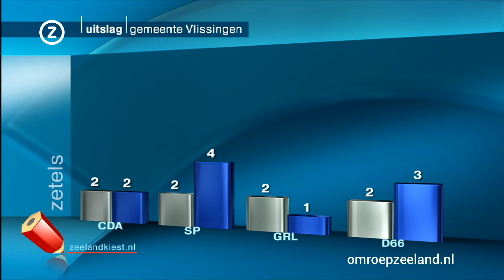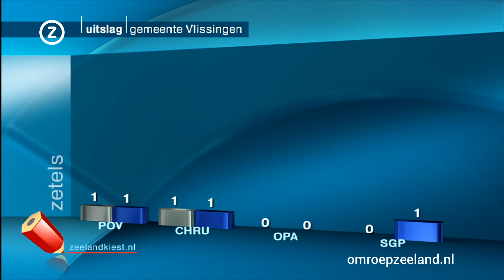SGP-vrouw Lilian Janse in raad Vlissingen